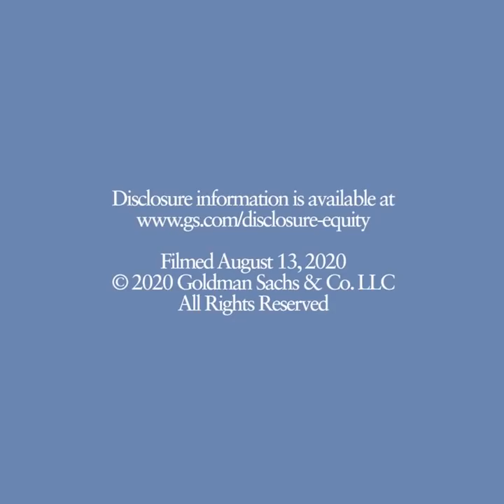Evolving Corporate Sentiment in Europe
Anthony Gutman, global co-head of Goldman Sachs’ Investment Banking Services, discusses European corporate sentiment for the second half of 2020, including a renewed focus on strategic activity as well as an emphasis on corporate responsibility.